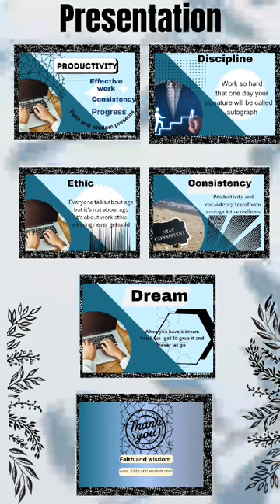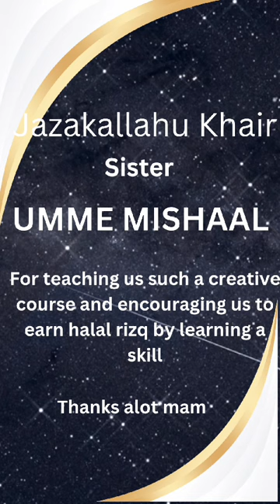All flyers, posters in a video edited like a Pro by Student Aamera Tanzeel using Canva